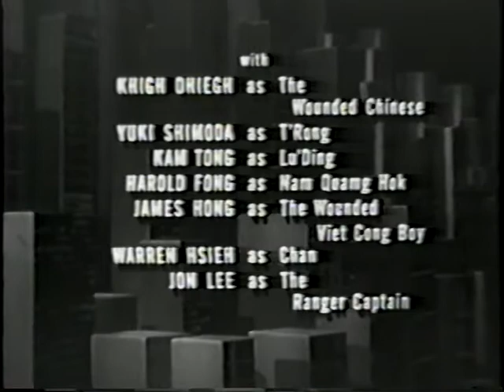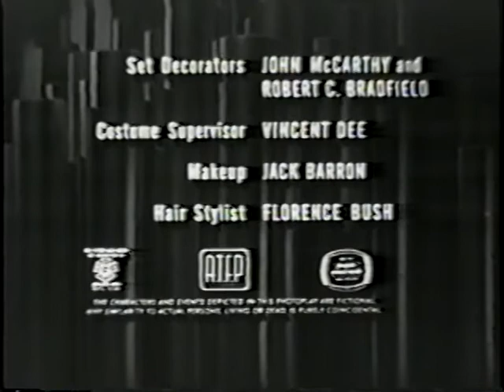THE HOUR OF THE BATH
Robert Fuller stars as Henry Detwiller, a member of the U.S. Peace Corps living in South Vietnam for the past two years in the early 1960's. He lives in a small village helping and advising the peaceful villagers. One day his life and that of the peaceful villagers are threatened by the appearance of a unit of Viet Cong soldiers.
Robert made the movie while on hiatus from filming Laramie. His popularity on the series had brought him fame.